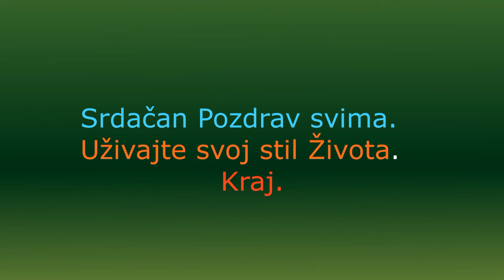🌲 Malo pomoći mojem PRIJATELJU . A little help to my FRIEND . 2022.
Evo da vam predstavim novi video . U kojem  hoču da vam pokažem kako ja skoknem do svog prike u malu pomoć ..pa hajde da i vi vidite predivan region kao i vrijeme i za ljubitelje mog švrljanja.!?? Veoma ukusno i zdravo za svakoga ! Thx & Hvala što me pratite , takodje na komentarima , postavite koji LIKE & SHARE & SUBSCRIBE ..(PRETPLATITE  se na ovaj KANAL - Totalno Besplatno) Ostanite u svemu kao i toku svega tako što ćete pritisnuti ZVONCE  🔔 i biti ćete obavješteni na vrijeme o svemu 📣.. Uvijek zahvalan na svemu - komentarima , LIKE & SHARE & SUBSCRIBE .! Thx i srdačan pozdrav svima na kanalu od mene i moje Familije.! 👌💕😍